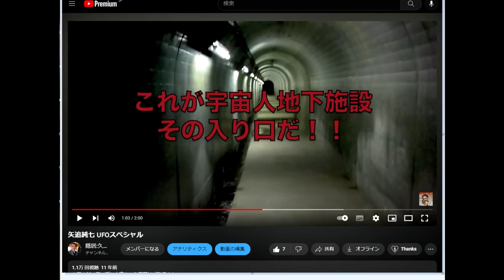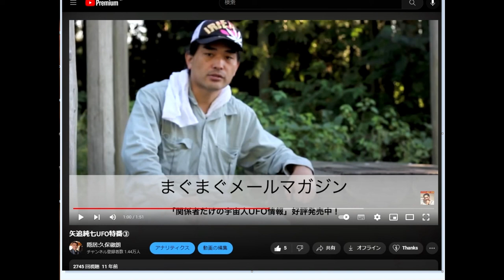【気になる男】第117話：UFO研究科「矢追純七」YOUTUBEで稼ぐ方法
以上、４本それ以外もあります。

「件名：速稼塾（あなたのお名前）」